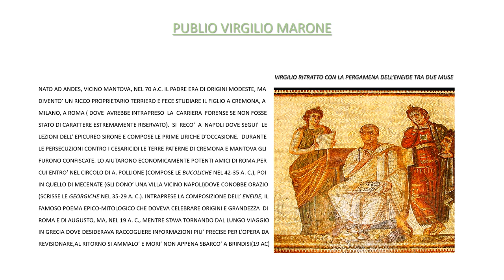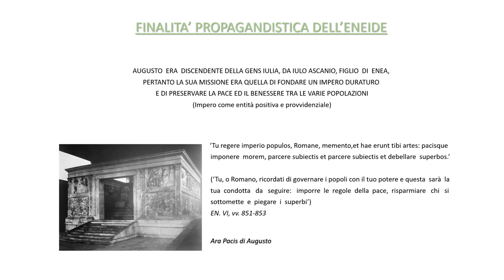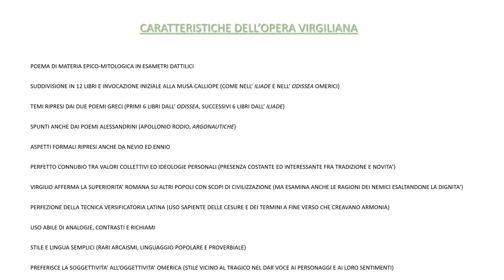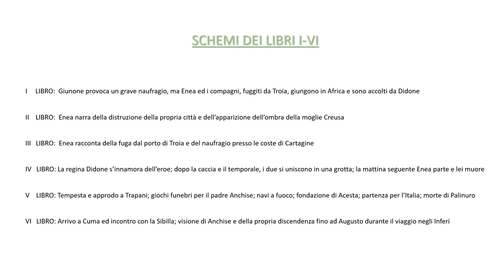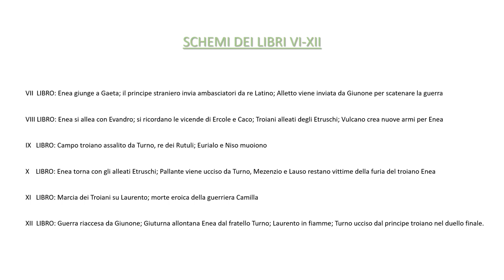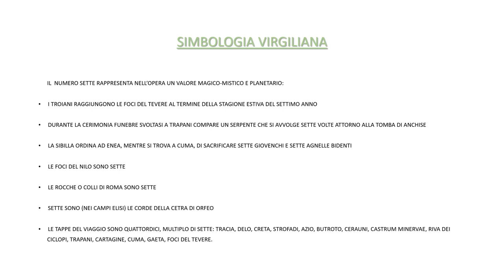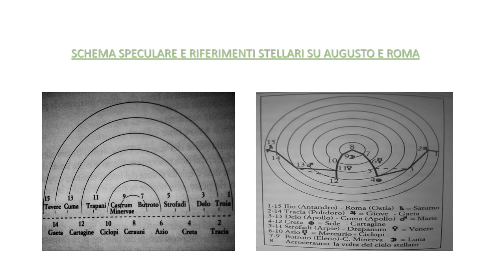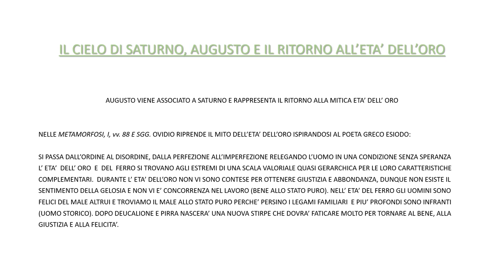Storia Romana L'Eneide di Virgilio Parte Prima Arianna Lattanzi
Ogni video presenta la Storia di Roma (dalle origini alla caduta dell'Impero Romano d'Occidente), nel caso specifico attraverso le leggende ed i miti di un capolavoro letterario qual è appunto l'Eneide virgiliana,in maniera efficace e rapida, attraverso l'impiego di schemi, mappe, narrazione vocale approfondita dei singoli concetti notevoli esposti. La finalità del lavoro, organizzato per un tempo di circa 15 minuti, consiste nel fornire un supporto a tutti gli studenti di ogni età e ai docenti che necessitano di sintesi chiare e non troppo prolisse o tediose. Lo stesso ritmo della narrazione e la mancanza di suoni o musica sono impostati per favorire la concentrazione, la comprensione e la rielaborazione degli argomenti proposti.